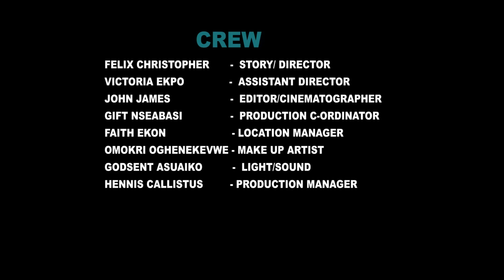CAMPUS TUSSLE ( short Movie)